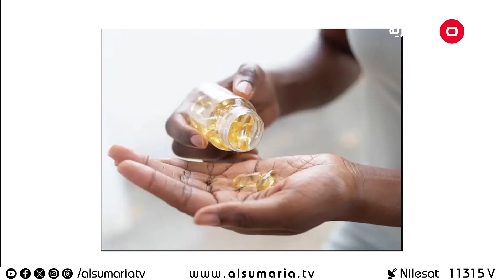ثقافة التأمين في العراق - م2 Morning Live - الحلقة ١٣٠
مواضيع حلقة اليوم:
‏الخلطات الصناعية والمنزلية لتنظيف الاسنان مع دكتور زياد الشمري - طبيب اسنان
اهمية دوريات التداوي بالاعشاب هل سيبقى رغم تطور العلم والطب مع غزوان عدنان - معالج بالاعشاب والطب البديل
ثقافة التأمين في العراق موجودة ام لا مع محمد حربي - خبير تأمين

يعرض من الأحد إلى الخميس 12:00 ظهرًا

 Morning Live برنامج صباحي اجتماعي يطلّ على مشاهدي السومرية عبر شاشتها التي تبثّ التنوع والمواضيع الغنية وتواكب أهم الأحداث والفعاليات التي تحدث يومياً في المجتمع العراقي.
 Morning Live مجلة صباحية فيها مزيج من المواضيع الإجتماعية والخدمية والإقتصادية والصحية كما ستسلط الضوء على النشاطات التي تهم المواطن.

يطرح البرنامج أبرز القضايا الساخنة لمناقشتها خلال فقراته، وكذلك الأحداث الآنية في حال حصولها، كما يحلّ فيه ضيوفٌ وأشخاص متخصصين في الشؤون كافة ومن مختلف الميادين.
الهدف من البرنامج تقديم "صبحية" ممتعة للمشاهد العراقي وتسليط الضوء على كل ما قد يهمه أو يعنيه.
من تقديم أنغام القرغولي، بلسم حسين، نور الجميلي إلى جانب طيبة عامر مقدمة فقرة تريند